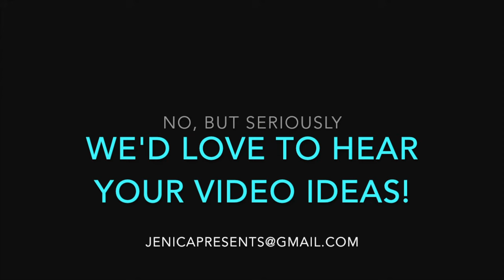Jenica Presents: Busy Weekend May!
SEND US YOUR IDEAS!!! We will read and consider all good, serious ideas :)